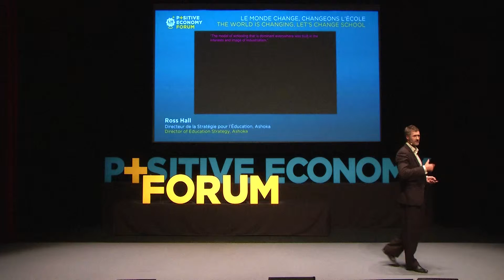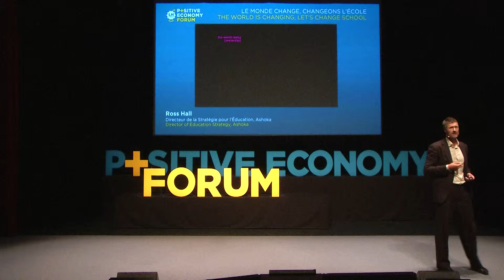Ross Hall - Positive Economy Forum Le Havre 2015 [français]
Ross Hall, directeur de la stratégie pour l'éducation à Ashoka, évoque l'éducation, clef d'une société positive, lors de la 4ème édition du Positive Economy Forum au Havre.